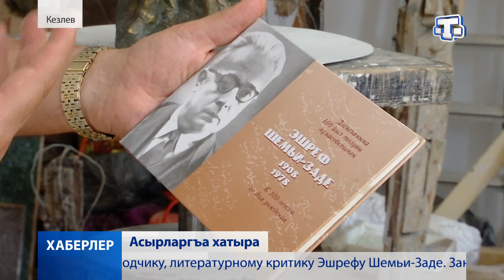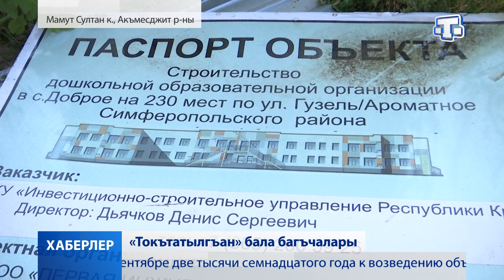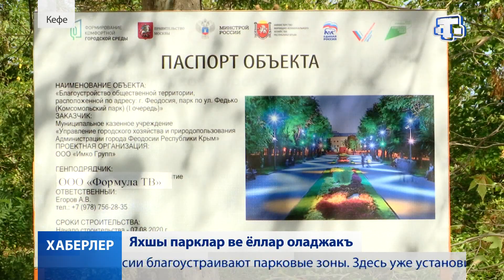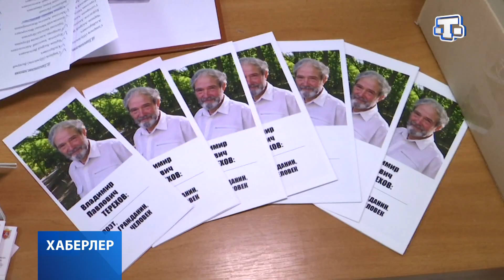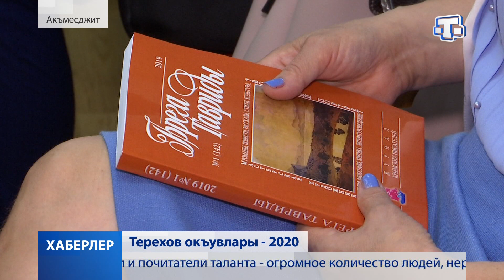Хаберлер.(на крымскотатарском языке)17.09.2020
Хатырламакъ ичюн. Кезлевде белли шаир Эшреф Шемьи-Задеге абиде тиклемек ичюн ер къыдыралар.

Энди къорула. Сув топлагъан цистерналар къоюлгъан ерлерде видеокозетюв камерларны ерлештирип башладылар.

Эски къуруджылыкъ объектлерни янъыдан башлайджакълар. Къырымда 20 бала багъчасыны къурып битиреджеклер.